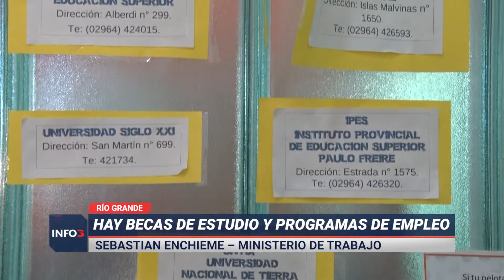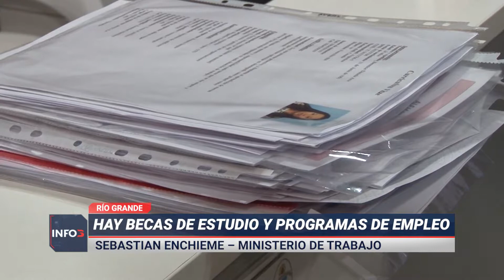Jóvenes que no estudian ni trabajan: 13,9%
Un estudio del Ministerio de Trabajo de la Nación refleja las problemáticas de la juventud en la inserción laboral y su vinculación con la pobreza y la educación. En otros parámetros se analiza la desocupación, la precarización de las fuentes de empleo y también aquella porción que no solo no está dentro del mercado de trabajo, sino que tampoco estudia.